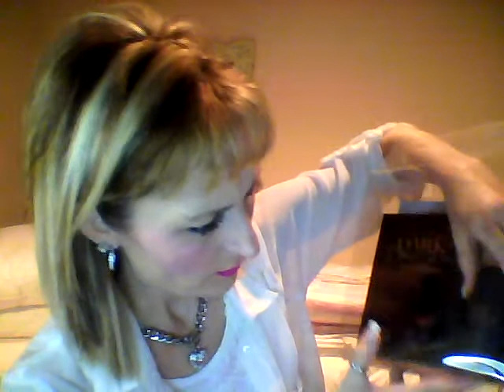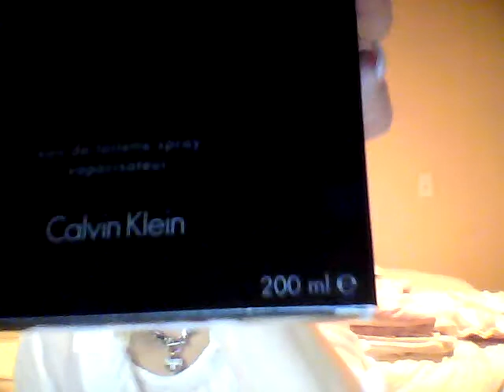Dark Obsession and Women's Capris Review....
Another forgotten review,,,So I picked up Anthony's birthday gift and totally forgot to review it. I will edit in pro scent notes but it is fab a woman grabber! Dark Obsession for Men and clothing for me.